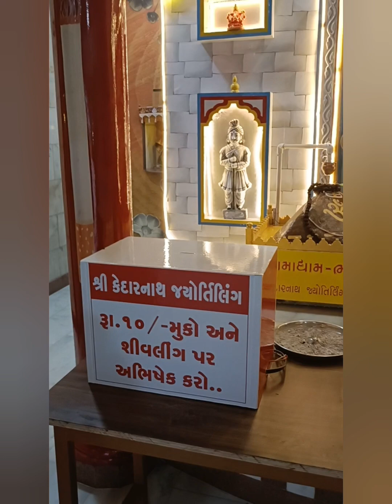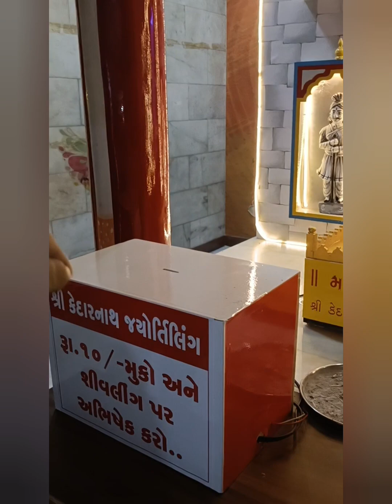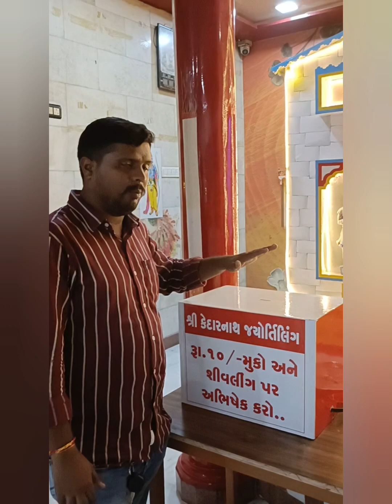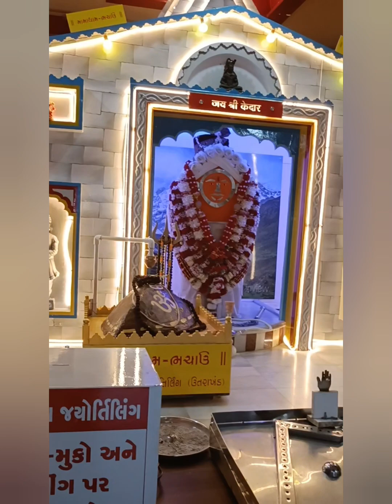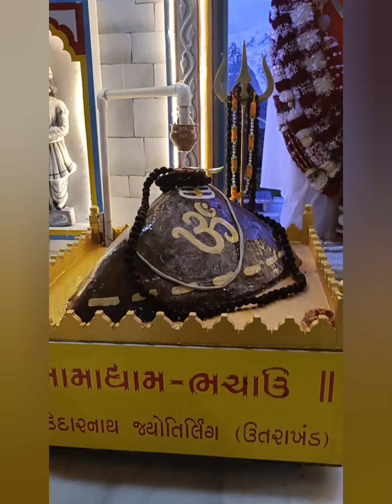આંબલી વાળા મામા દેવ ભચાઉ# કેદારનાથ મહાદેવ#શ્રાવણમાસ#શ્રાવણ#મામાદેવ#ભચાઉ